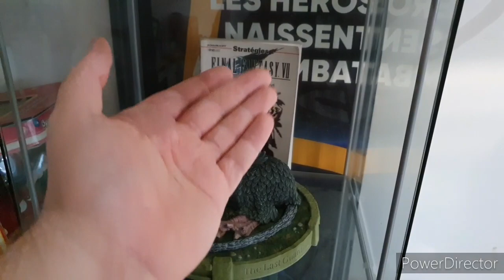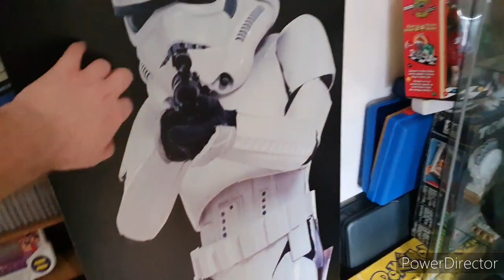MA NOUVELLE GAMING ROOM GROS CHANGEMENT